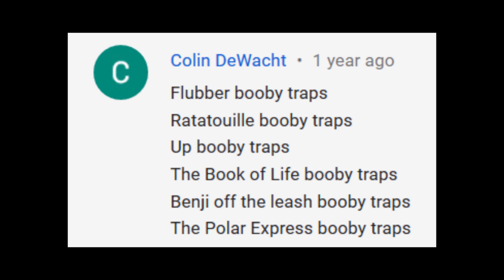The Polar Express Booby Traps Montage (Music Video)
Here is my fan-requested montage of the booby traps from the animated Christmas classic The Polar Express set to some instrumental Christmas music. Enjoy!

Prime Video

-Thomas Downey

*Suggested by  Colin DeWacht.

Timestamps:
0:00 Intro
0:18 The Polar Express Booby Traps
2:33 End Screen